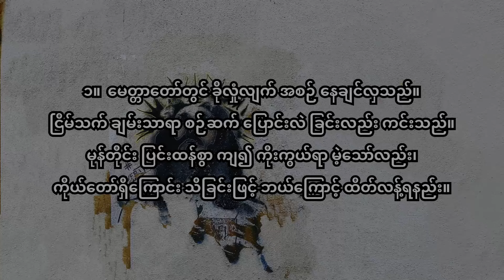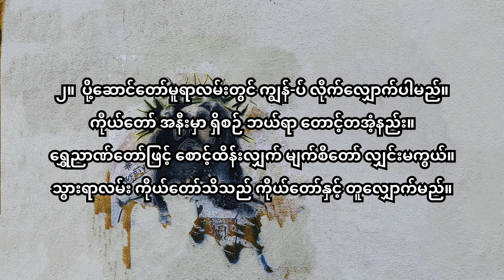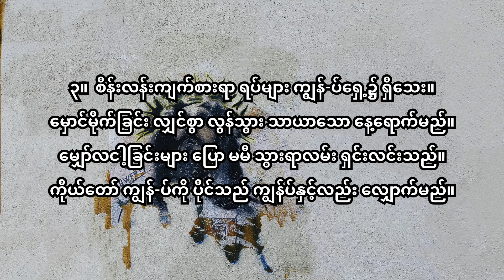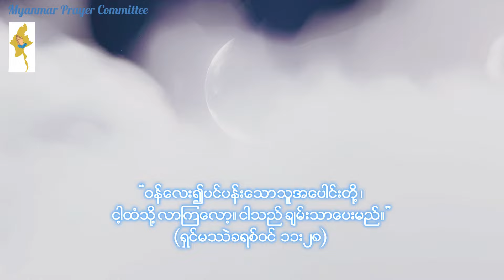ညစဉ်စုပေါင်းဆုတောင်းခြင်း - ၉၊ စက်တင်ဘာ၊ ၂၀၂၄ (တနင်္လာနေ့)